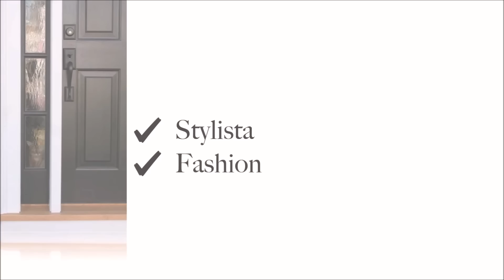DECORATE WITH ME & CLEAN!! Y'ALL MY RUG IS A WHOLE VIBE!!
Hey, you guys, welcome back! My rug is in

AMAZON STORE